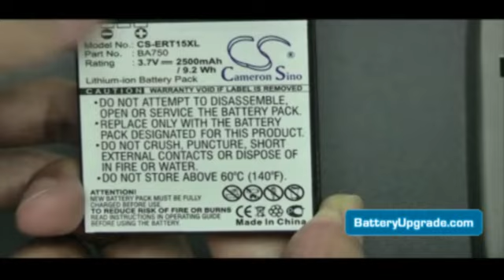Sony Ericsson Xperia Arc - Extended Battery - Replacement instructions by BatteryUpgrade.com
You can order this extended battery for Sony Ericsson Xperia Arc, LT15a and LT15i on BatteryUpgrade.com (2500 mAh, silver)